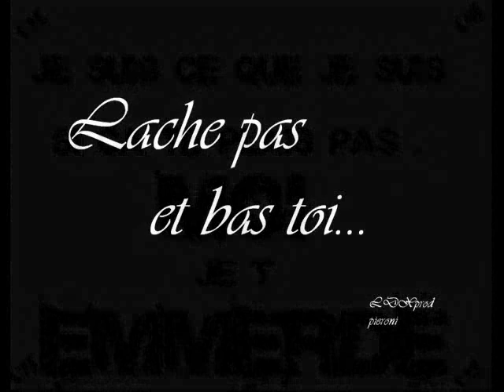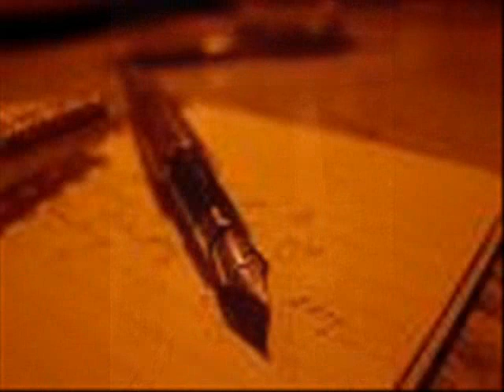lache pas "pieroni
pieroni est un jeune rappeur sans prod avous de juger